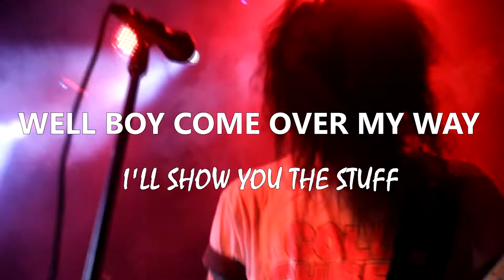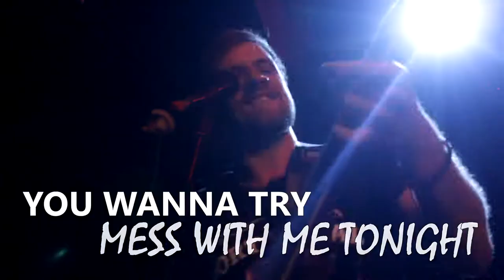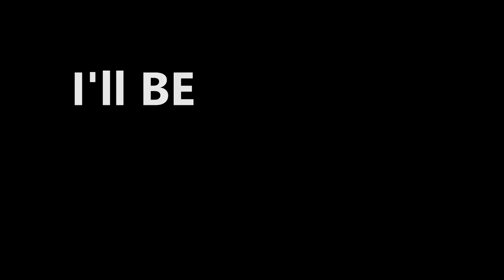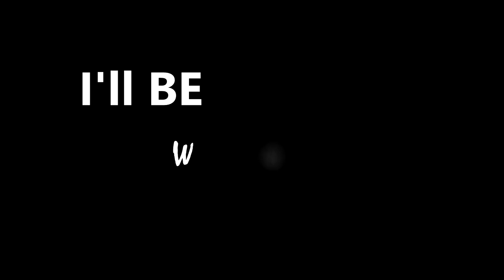ROADHOUSE - Walking Tall (Official Video)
Walking Tall is about standing up for yourself and always going after your dreams no matter what anyone tells you.

Produced by Andrew Kellie
Played by ROADHOUSE